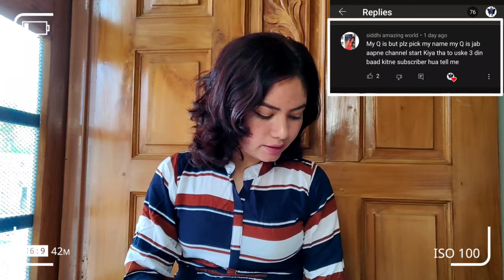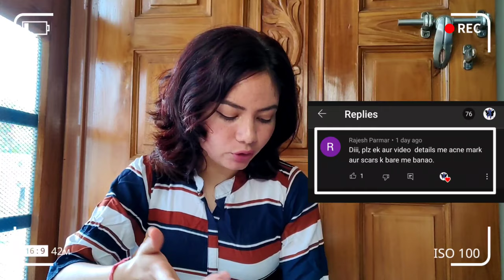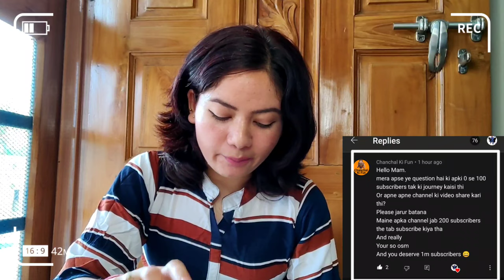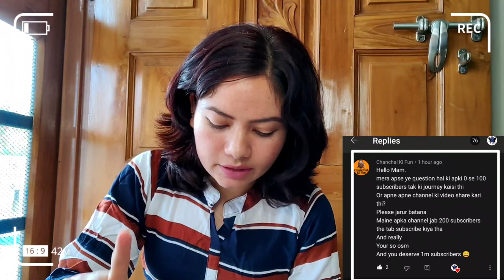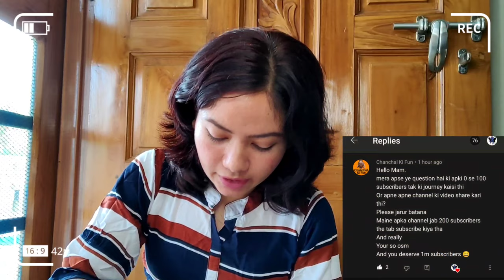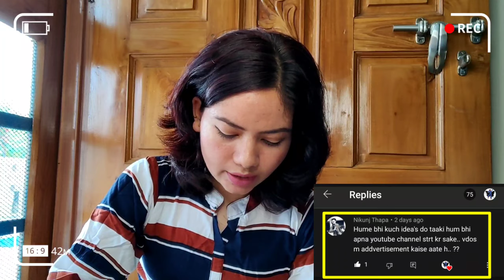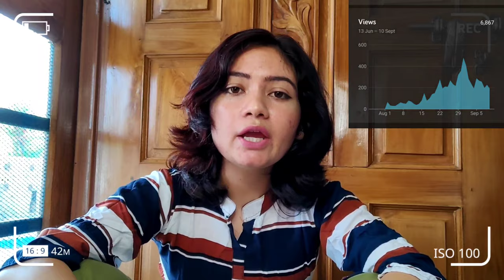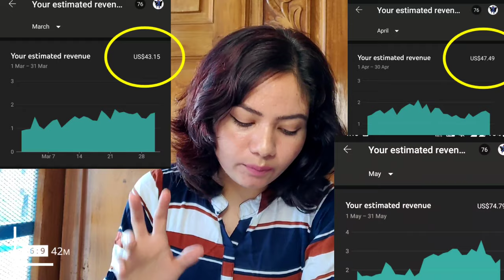मेरी यूट्यूब से दूसरी कमाई 💰 || My Second Payment From YouTube With Proof 🔥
🤗 Hey Guyz To is video mai meine aapke questions ka answer diya hai jo meine community tab aur instagram ki story par puche the aur sath hi meri YouTube se 2nd income batai hai with proof💰
I hope Apko Video Pasand Aayegi ☺️ Aur Ha Dosto Like Share Subscribe Karna na bhule bell icon 🔔 bhi press kar dena taki meri video ki notification aapko time to time milti rahe🙏❤️

🔴FOLLOW ME❣️

🔴RINGLIGHT WITH TRIPOD🔥

🔴MIC BOYA BYM1 FOR PHONE ONLY👇

🔴MIC BOYA BYMM1 FOR DSLR & PHONE👇

🔴BOYA BY MM1 + MIC FOR PHONE & DSLR

🔴 SANDISK PANDRIVE 128GB(TYPE C & USB)👇

🔴 HEADPHONE ADAPTER(3.5mm Into Type C)👇

🔴DIGITEK GORILLA TRIPOD WITH REMOTE FOR VLOGGING👇

🔴PHONE MOUNT WITH COLD SHOE MOUNT FOR MICROPHONE AND LED LIGHT👇

🔴GREEN BACKGROUND 👇

🔴DIGITEK® 3-Axis Handheld Gimbal For Phone & GoPro

🔴DIGITEK® (LED-D135 ML) Portable RGB LED 10w Video Light

🔴PROLITE BACKGROUND SUPPORT KIT

🔴BEST DSLR FOR YOUTUBE CANON 200D MARK 2

🔴EXPANDABLE SELFIE STICK

🔴APP FOR VIDEO EDITING 👇
KINEMASTER 🔥

🔴APP FOR THUMBNAIL 👇
PICSART 🔥

🙈ABOUT ME👇
MY NAME - ROSHANI
BIRTHDAY - 3 MARCH
QUALIFICATION - POST GRADUATE (PHYSICS)

Thank You! From The Bottom Of My Heart❤️ To My YouTube Family🥰  Mujhse Jo Bhi Galti Ho Maaf Kar Dijiye🤗
🔴DOSTO STAY HEALTHY STAY SAFE & BE CONNECTED 🤞🥰🤩🤗